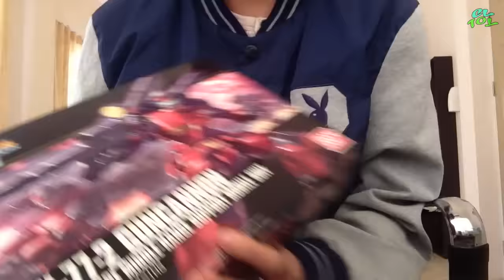(รีวิว) HG 1/144 Rx-77-2 Guncannon [THAI] [HD] [CV TOY]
CV TOY มาเเล้วจ้าาาาาาาาาาา คนรีวิวเปลี่ยนไป! 555+
palmtoy ยังอยู่นะะะะ